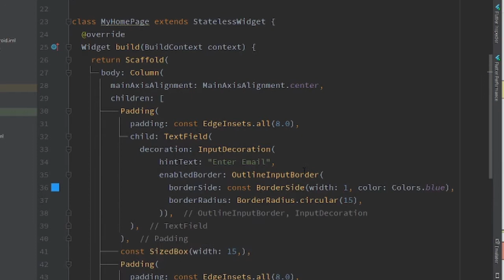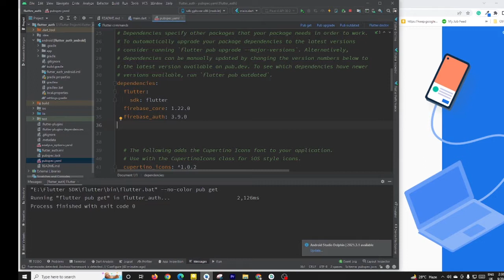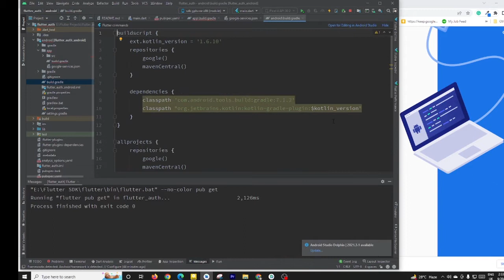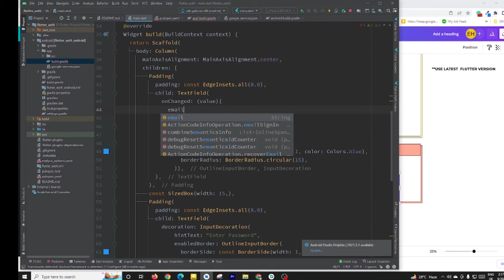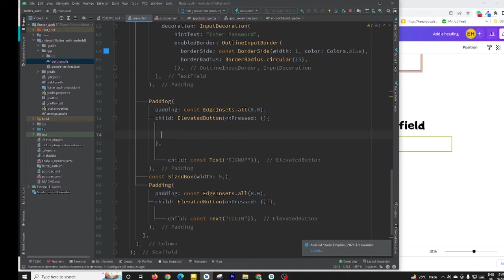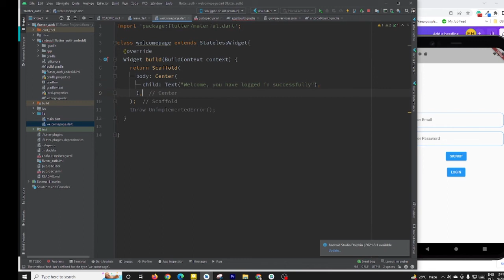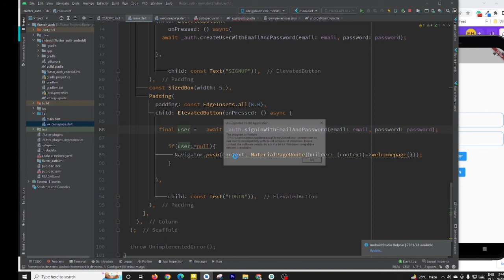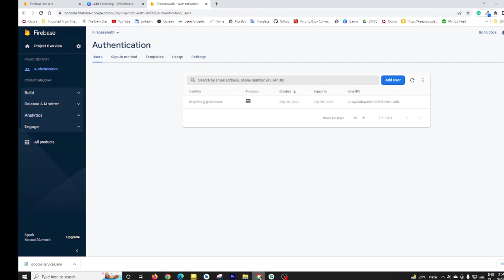Flutter Firebase Authentication with Email & Password | IN BANGLA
Use Firebase Authentication with Flutter to SignIn, and SignUp inside your Flutter app.